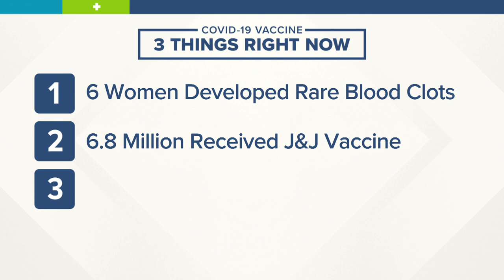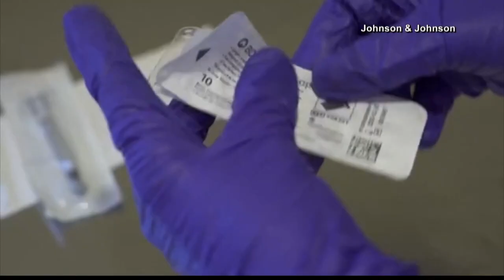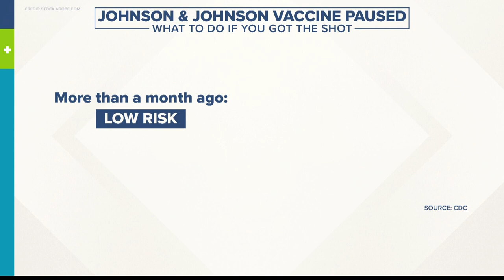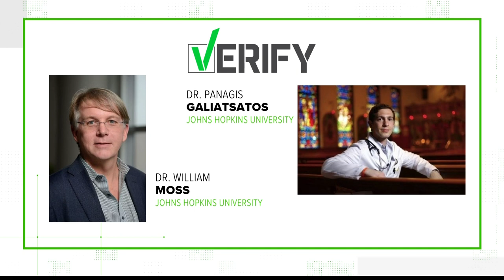Indiana COVID-19 update - April 13, 2021